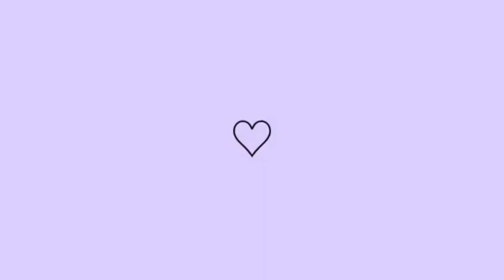SPA DAY da mamãe/ bem REALZÃO | Thaiane Massarim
ola amores vim compartilhar com vocês um dia muito especial pra mim que vocês mamães possam se sentir incentivadas a fazer mesmo porque é muito importante se sentir bem com sigo o mesma. espero que gostem não esqueçam de deixar o like e se inscrever no canal, beijinhos fiquem com Deus 😘